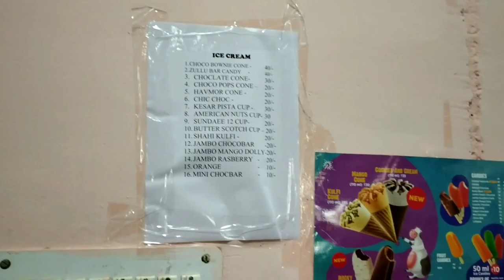RAU JODHPUR//Mess Tour//Meals😋😍